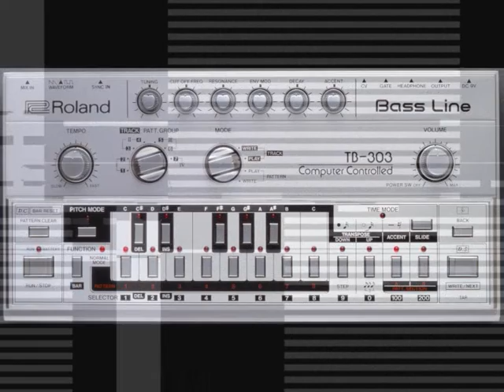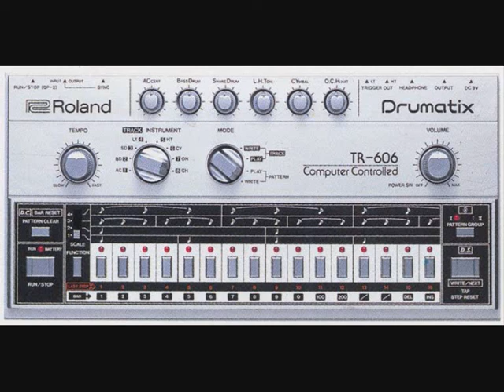Acid test!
video:internet